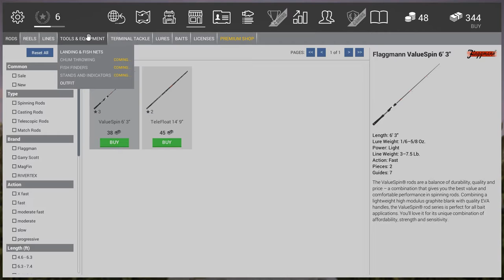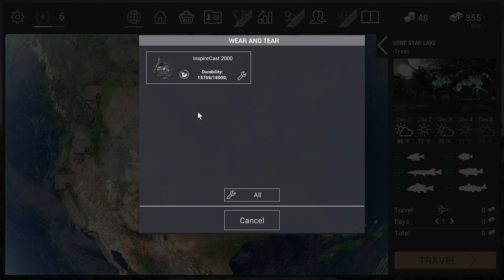Fishing Planet New Patch 0.3.7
Ryan takes a look at the changes in the new Fishing Planet Patch